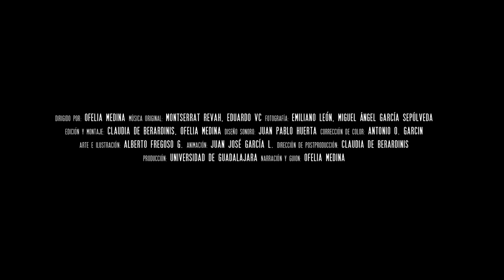La Llevada y la Traída - Teaser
Dirección: Ofelia Medina
Edición: Claudia De Berardinis, Ofelia Medina

Teaser: Claudia De Berardinis